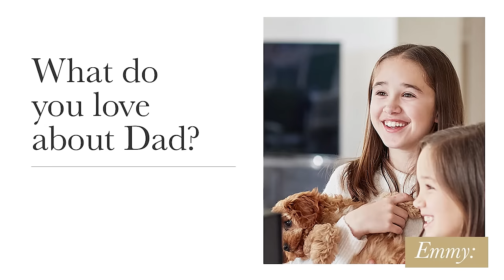A Father's Day Gift to Impress | The Hamper Emporium & Ponting Wines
Ricky Ponting discusses life after cricket and what Father's Day means to him.